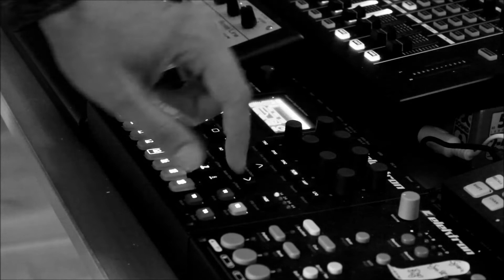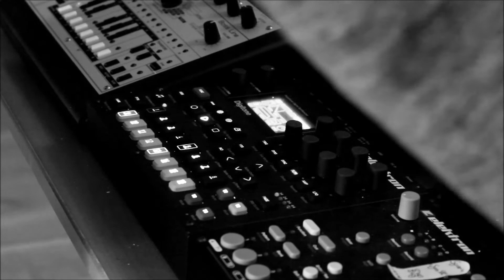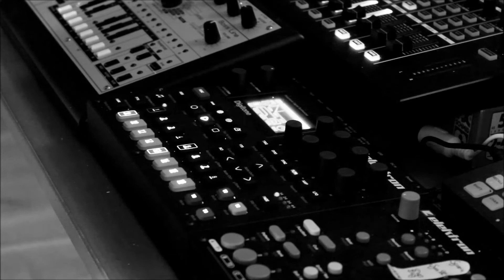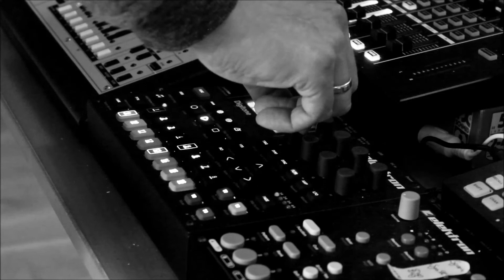Digitone Ambient 01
One take recording of the digitone output direct to the marantz tape recorder (recording on diy loop tape and monitoring the record head to get this unique fragile characteristic) and processed the sound with the eventide h9 and strymon bluesky.

Open your heart and let the elektron digitone fill it with ambient love

For me the digitone is somehow the perfect fm-groovebox for daydreamer, shimmer hall lovers and tape wows and flutter addicts.

Gear: Elektron Digitone, Eventide H9, Strymon Bluesky, Marantz CP430.